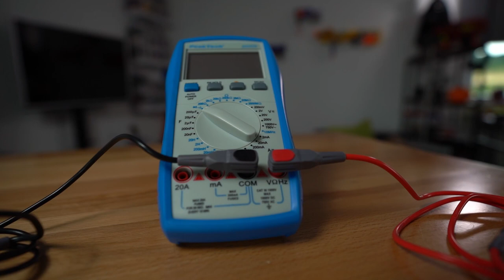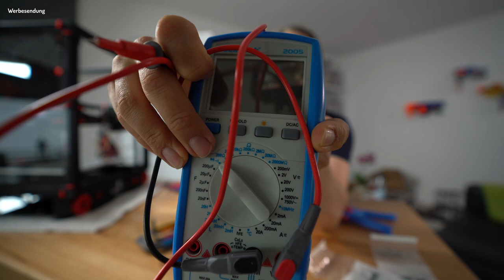Kabel mit einem Multimeter richtig durchmessen - Vlog #28 [2020-07-16]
Heute starten wir damit die Kabel im Voron zu krimpen und den Druckkopf endlich fertig zu stellen.